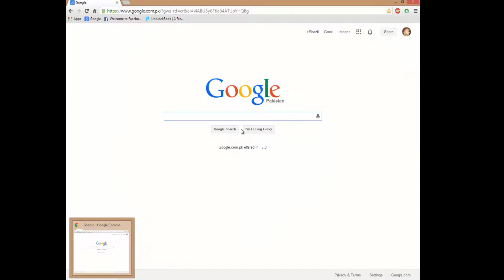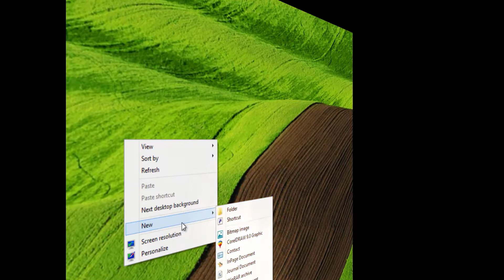𝐁𝐞𝐚𝐮𝐭𝐢𝐟𝐮𝐥 𝐖𝐢𝐧𝐝𝐨𝐰𝐬 𝐀𝐧𝐢𝐦𝐚𝐭𝐢𝐨𝐧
If you want to get this full software just Drop a comment.

Windows7,8,10